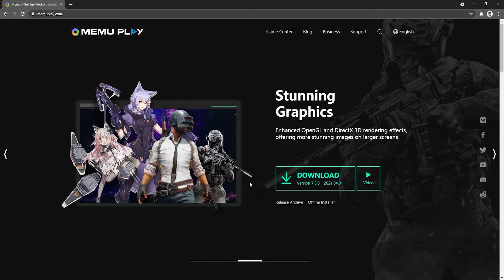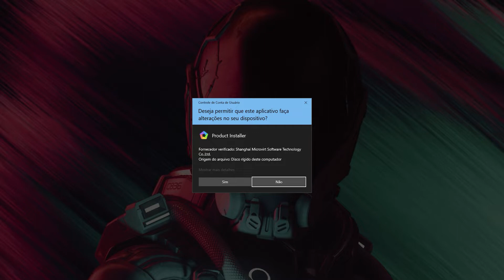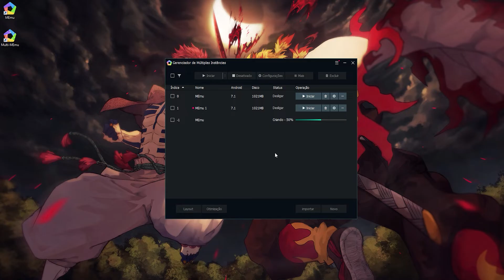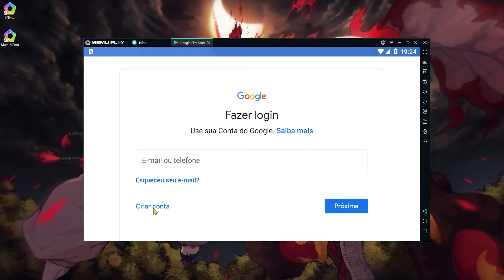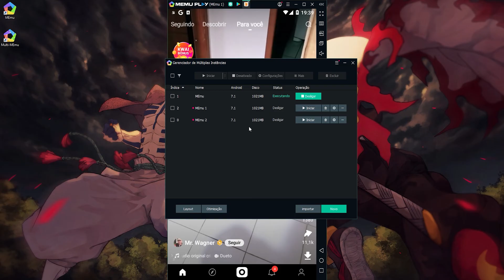Como BAIXAR e INSTALAR o KWAI no PC ou NOTEBOOK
Vou explicar para você como BAIXAR e INSTALAR no seu PC ou NOTEBOOK o KWAI para dessa forma você poder assistir vídeos ou até mesmo comentar nos vídeos do KWAI.

EQUIPAMENTOS:
*Microfone Gamer Hyperx Quadcast S:*